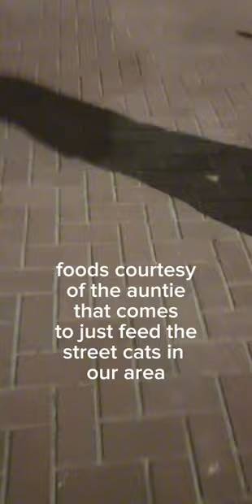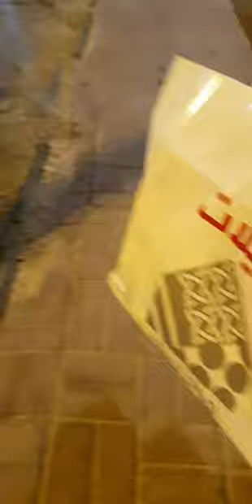Cute STREET CATS November 2023 cat sightings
Cute STREET CATS November 2023
Ginger Cats, Tabby Cats Lovely cool cute kittens and kitty cats

Which cat breed is the most cool?